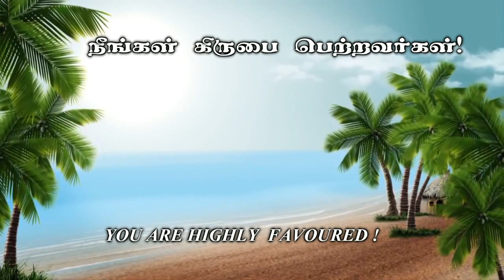தொடர்ந்து பேசுபவர் -கிருபையின் துளிகள் 512 (Drops Of Grace 512)